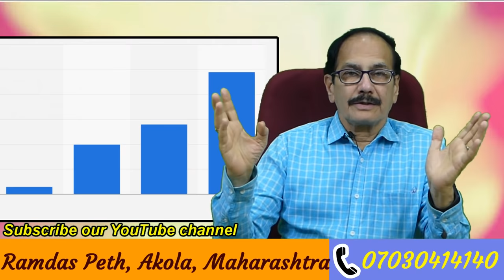Sex Ka Normal Time Kitna Hona Chahiye -By Dr.Kelkar [MD] Psychiatrist Sexologist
• Dr. Deepak Kelkar (M.D.)
• Psychiatrist
• Hypnotherapist
• Psychotherapist,
• De-addiction Specialist
• Sexologist

     3 )Kelkar Hospital Channel

The average time for each couple ranged from 33 seconds to 44 minutes. That's an 80-fold difference. So it's clear there's no one “normal” amount of time to have sex. The average (median, technically) across all couples, though, was 5.4 minutes. And having sex at least once a week will keep your hormones, heart and brain in top condition. And the more you have, the better the benefits. Men who have sex three or more times a week reduce their risk of heart attack or stroke by 50%